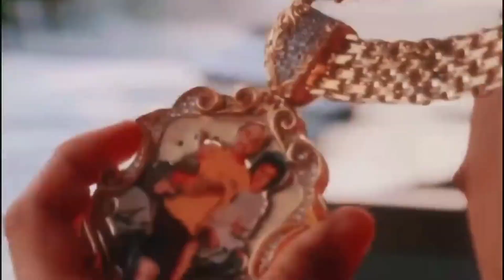LIBERDADE PROS QUE ESTÃO DE TRANCA - MC Kako (NINO ABRAVANEL) VIDEO OFICIAL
Ano: Funk 2024
Artista(s): MC Kako
Produção: gm

junte-se à nossa comunidade é faça parte desse movimento contagiante.

Estamos ansiosos para embarcar nessa jornada musical com você. Prepare-se para sentir a batida, é se divertir muito no universo do funk!

Este videofonograma é um produto original e próprio do canal Funk Visionário. A cópia dele ou o reenvio do mesmo resultará em grandes implicações ao seu canal do youtube ou até a exclusão do mesmo.

FUNK VISIONARIO ® Love Funk